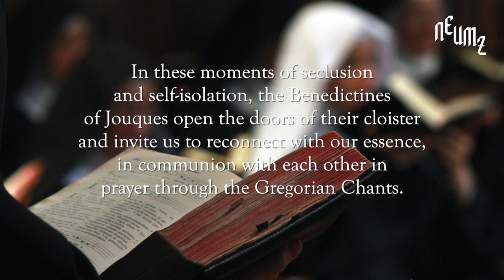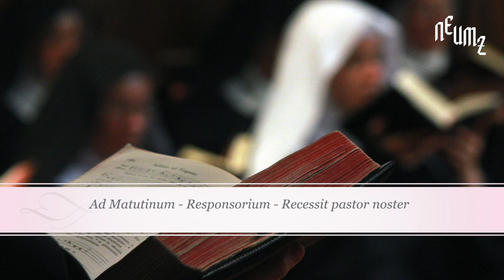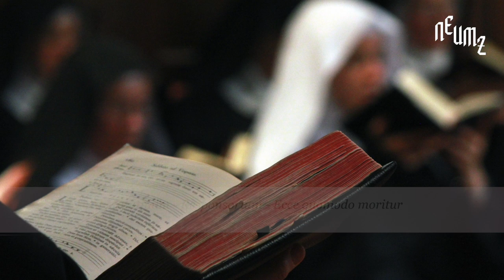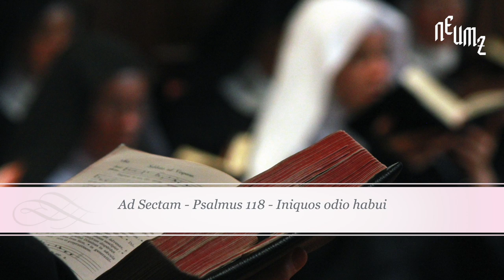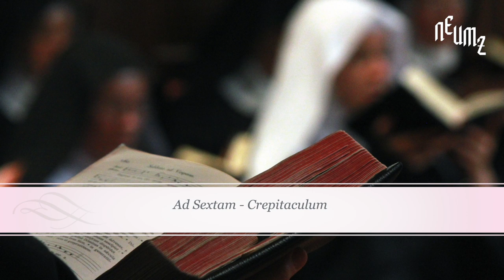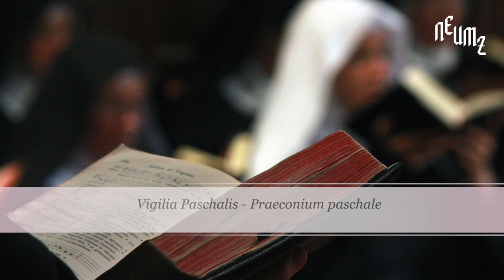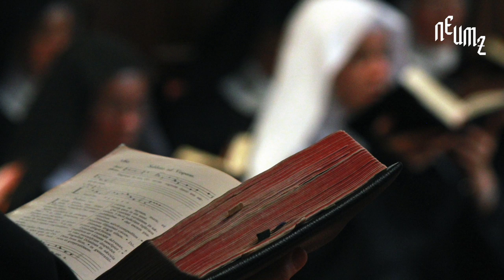Holy Saturday & Easter Vigil - Holy Week Chants from the Abbey of Jouques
Everything is accomplished. The Savior's mortal corpse rests in peace, in the dark night of the tomb. Thus passes this day, without Mass, in the dark night of faith, reinforced by the prayer of the psalmist: “Thou wilt not leave my soul in hell, because thou lovest me; Nor yet wilt give thy Holy One corruption for to see” (psalm XVI). From this hope springs the certainty of the Resurrection: “you will show me the way of life, you will fill me with joy before your face” (Idem): In the middle of the night, the light of the Resurrection springs, “Exultet iam angelica turba caelorum” - “Let the crowd of angels in heaven now rejoice with joy.” “Alleluia, Confitemini Domino quoniam bonus,” “give thanks to the Lord because He is good!”

In these moments of seclusion and self-isolation, the Benedictines of Jouques open the doors of their cloister and invite us to reconnect with our essence, in communion with each other in prayer through the Gregorian Chants.

Gregorian is a monodic sung prayer originating in the 8th century and sung by the Sisters exactly as it has been uninterruptedly for centuries. These chants awaken us to the most intimate, profound parts of our being. We wish for you to find peace, consolation, hope, and a sense of communion even while the current circumstances prevent us from gathering.